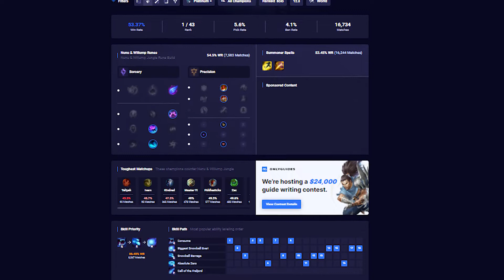🇫🇷 [GUIDE] NUNU JUNGLE, COMBOS, ASTUCES, GAMEPLAY.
Cette vidéo vous aidera à progresser sur NUNU jungle avec une description complète de ses sorts, ses combos, ses astuces et enfin son gameplay.